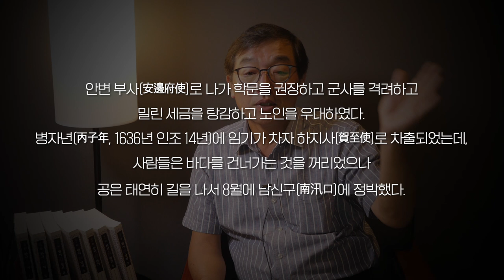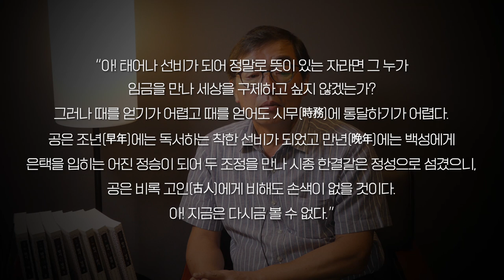[재상열전]양반들의 세금폭탄 '대동법' 확산에 일생을 바친 조선 최고의 경세가 김육